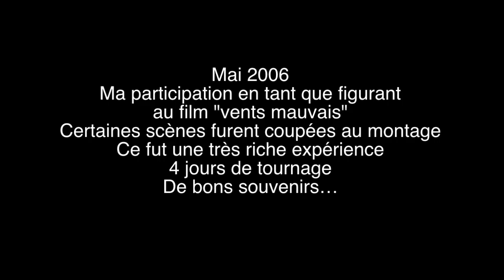Vents mauvais-Ma figuration dans ce film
Ma figuration dans le film "Vents mauvais" tourné dans le Cotentin en mai 2006.
4 jours de tournage dans la peau d'un policier, des scènes coupées au montage, hélas...
Très bonne expérience, que de bons souvenirs